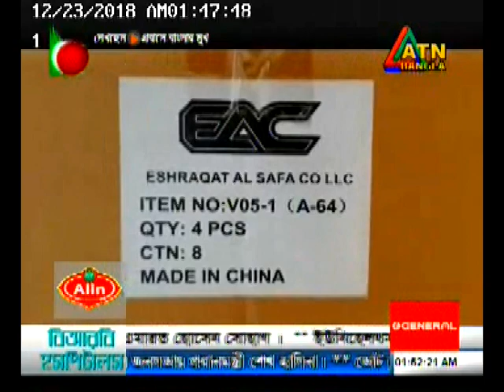প্রবাসে বাংলার মুখ (Probashi Banglar Mukh ATN Bangla), Eps-73, (22-12-18)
প্রবাসী জীবনের ইতিহাস, ঐতিয্য, হাসি, কান্না ইত্যাদি আমরা “প্রবাসী বাংলার মুখ” অনুষ্ঠানের মাধ্যেমে তুলে ধরি। আমাদের মাধ্যেমে এটিএন বাংলায় সম্প্রচার করতে যোগাযোগ করুন ।

এছাড়াও বাংলাদেশে আপনার প্রতিষ্ঠানের ব্যবসা-বানিজ্যের খবর ঢাকা মিডিয়া টিভি এবং এটিএন বাংলাসহ সকল টিভিতে সম্প্রচারের জন্য আমাদের সাথে যোগাযোগ করতে পারেন :